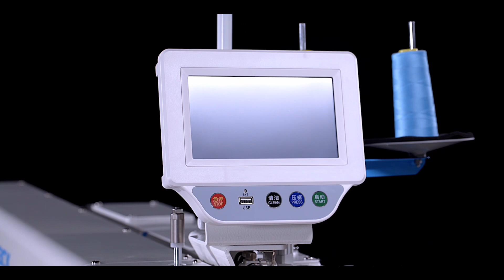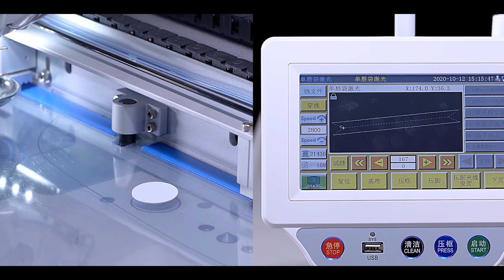JACK - MG80 - Мала машина за шаблони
office: ++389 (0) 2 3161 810
ul. sv. Kiril i Metodij 16/11
Macedonia, Skopje 1000